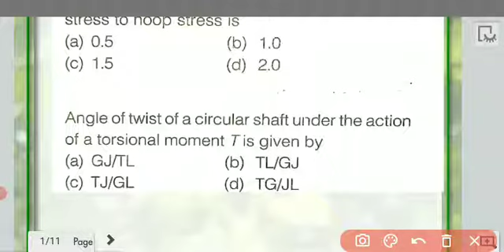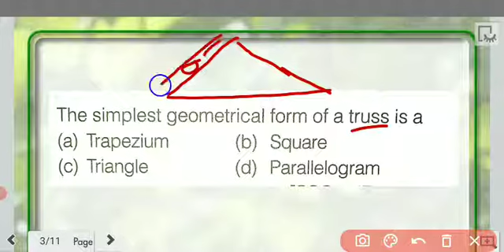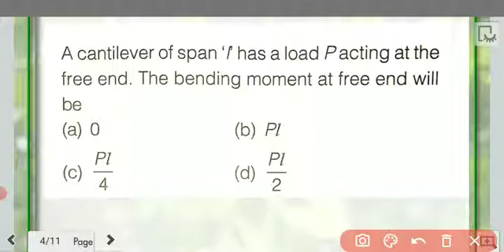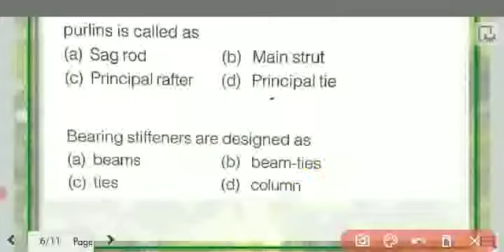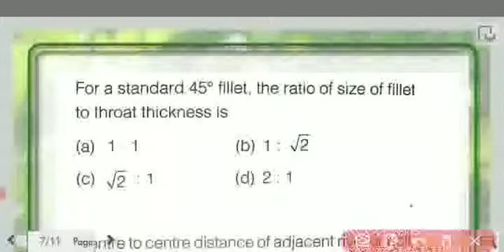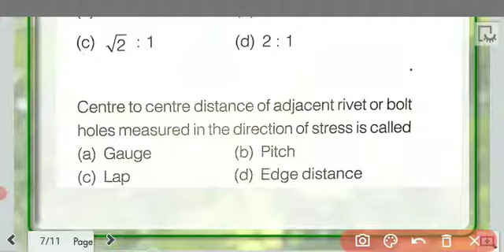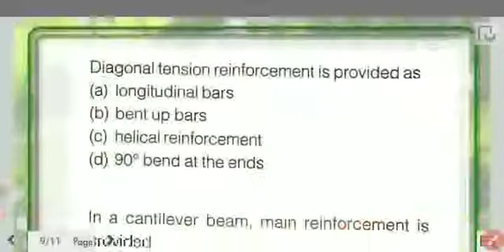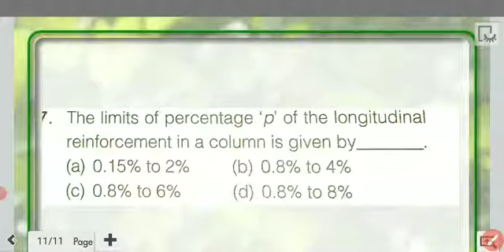🔥👁️THDC PREVIOUS YEAR PAPER 👁️🔥SET - 3 for SSC JE, UPSSSC JE, RRB JE, and other state exam. 💯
CIVIL ENGINEER
ssc je
upsssc je
civil eng
civil engg by sonu sir
state psc civil
state psc civil engineering,
state psc
state psc preparation,
ese preparation,
civil engineering

8